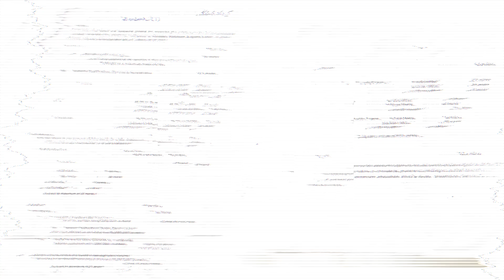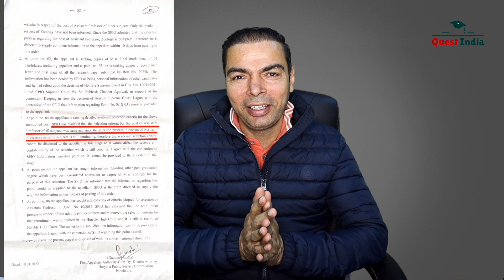कब आएगी HPSC Assistant Professor की भर्ती || क्या होगा Exam Pattern || Selection Criteria of HPSC AP